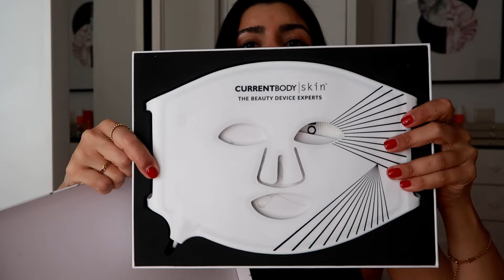RED MASK RESULTA? TRATAMENTO ANTI RUGAS EM CASA, CURRENTBODY | Carina Machado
Código *CARINALED* para desconto de 10% na tua máscara da CurrentBody

Máscara Led foi me oferecida pela marca